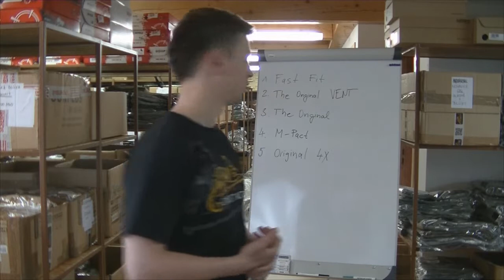Mechanix Wear - prehľad rukavíc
Vo videu recenzujem rukavice od výrobcu Mechanix. Produkty tejto značky nájdete aj na našej stránke: